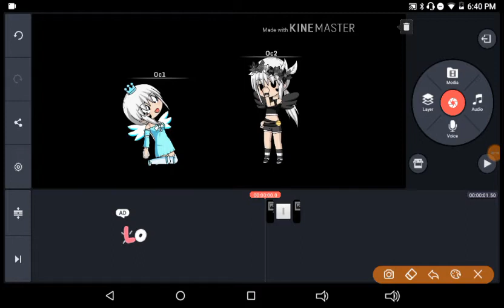How Do I Make This White Box Go Away?